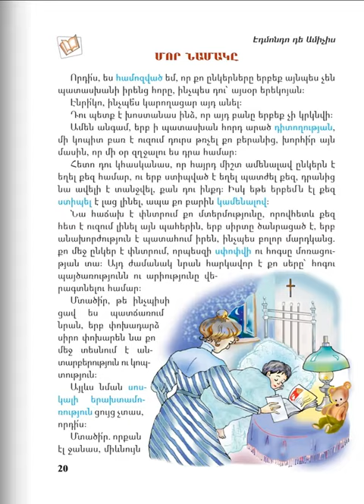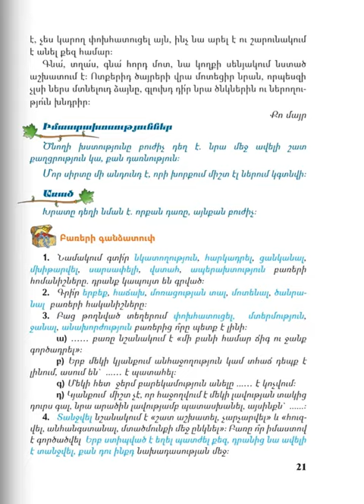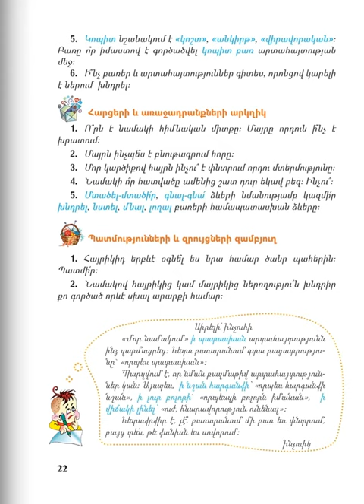Մայրենի 4, Դաս 4